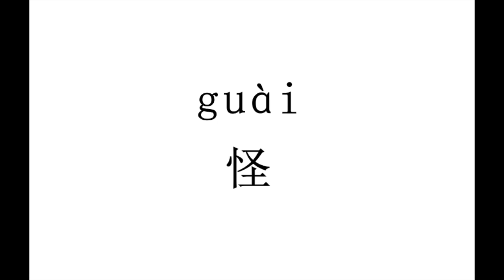How to pronounce 怪（guai） in Chinese?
怪（guai）